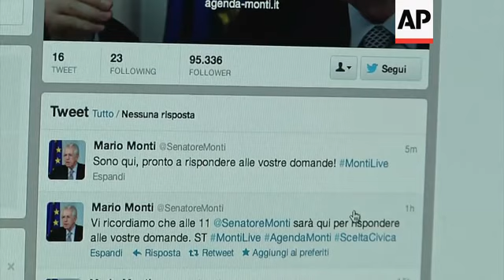Monti starts Twitter page, Berlusconi meets voters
1. Wide of former Prime Minister Silvio Berlusconi coming out from newspaper offices surrounded by press and body guards
2. Various of Berlusconi getting into car
3. Medium shot of Berlusconi's car leaving, people greeting
4. SOUNDBITE: (Italian) Stefano Massimi, local resident:
"I hope so (he will be re-elected as Prime Minister). I think he is a person who has the skills to take up Italy and to give jobs to the people."
5. SOUNDBITE: (Italian)  Angela Maria Lorena, local resident:
"The premier in charge at the moment has done nothing. At any rate he (Silvio Berlusconi) has done something."
6. Mid of people walking
7. Wide of Piazza Venezia
8. Tilt down from close up of Mario Monti account on Twitter to tweets
9. Close up of tweet: (Italian) "Senator Monti what are your suggestions for relaunching the Southern region?". Monti's tweet reading "On Agenda Monti we have concrete proposals: jobs, fighting criminality and Women's participation"
10. SOUNDBITE (Italian) Massimo Franco, Italian political analyst:
"Well I think that Monti actually is trying to understand how to make politics, and I think he is not a professional, he is not a politicians, so sometimes you understand that he is not very capable to choose the right tune with the people, but we can say is that it is a major change compared to traditional politicians. He is not a great speaker, he is not charismatic, he is quite grey, he is very technocratic and grey in his way to speak, and I think that in this  network he try to find a new path to reach all the people who did not go to the poll. So he is trying to attract these people in a different way. But of course it is an experiment."
11. Wide shot of Pantheon, Central Rome
12. SOUNDBITE (Italian) Gabriella Esposito, tourist from Naples:
"I think that Twitter is a way to get to us, then everyone could choose."
13. Mid of streets in Central Rome, people walking
14. SOUNDBITE (Italian) Stefano Gabriele, Local resident:
"In every case these are new tools that nowadays are used by most people. It is the same as the politician joining TV shows - someone uses TV, someone else uses Facebook and Twitter. They are just communication tools."
15. Wide exterior of Palazzo Chigi
STORYLINE
Dozens of Silvio Berlusconi's supporters crowded around the former Italian Prime Minister as he left the offices of the newspaper Corriere della Sera on Saturday.
Berlusconi, surrounded by media and body guards, greeted his supporters, shaking hands and signing autographs.
Berlusconi, 76, is facing several legal and sexual scandals, but seems he has not lost credibility among his fans.
The election campaign is shaping up into a race with Mario Monti in the centre, Berlusconi to the right and Democratic Party leader Pier Luigi Bersani on the left.
Berlusconi, who just over a year ago stepped down as prime minister, recently decided to return to frontline politics to lead the centre-right campaign ahead of the 24-25 February elections.
Meanwhile, Prime Minister Mario Monti addressed his voters using Twitter.
Using the hashtag montilive it was possible to have a direct answer to the Prime Minister who is looking for a re-election after the February election.
"He is not a great speaker, he is not charismatic, he is quite grey," said Massimo Franco, journalist and political analyst. "So he is trying to attract this people in a different way. But of course it is an experiment."